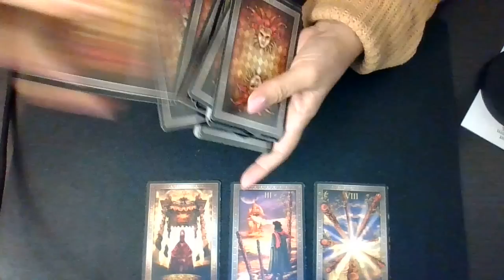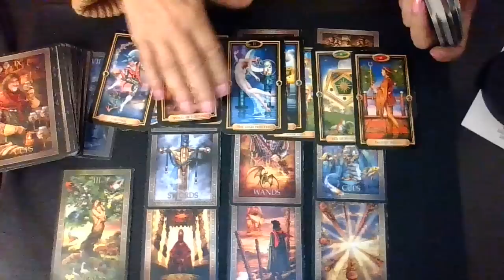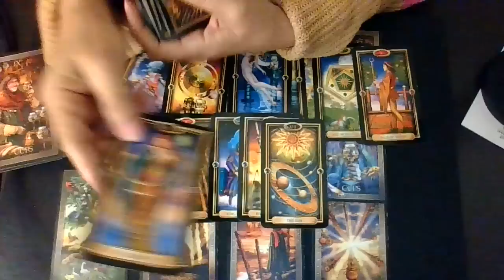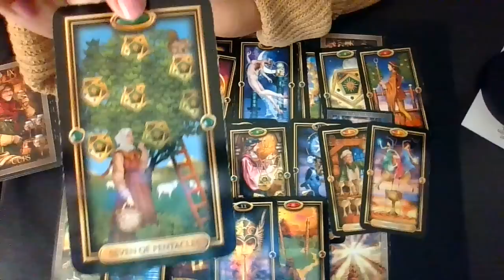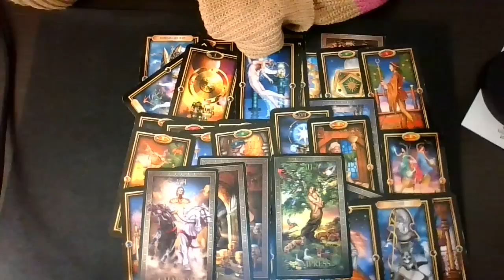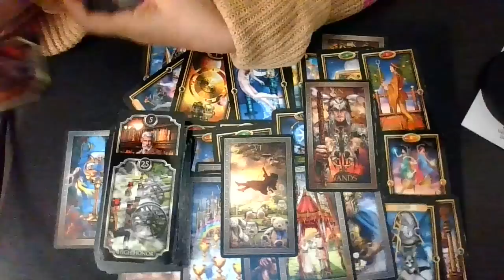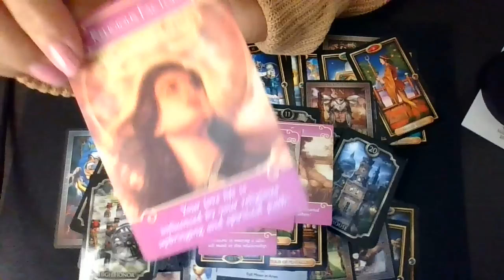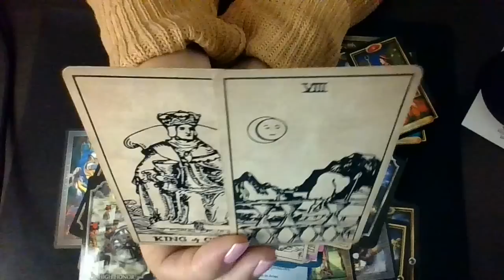Taurus They don't want to throw it all away! but are words going to be enough...